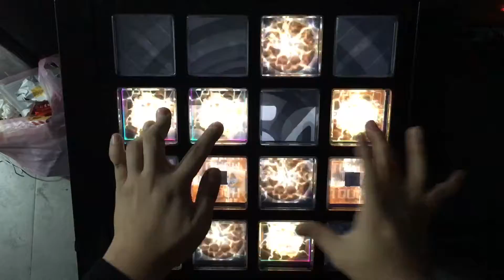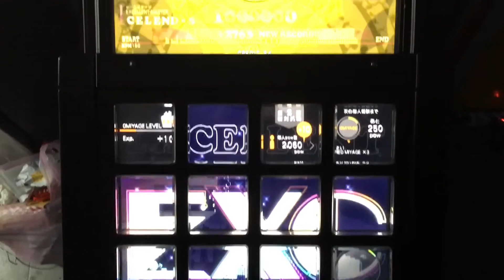【jubeat clan】 Necroxis Girl (EXT) EXC